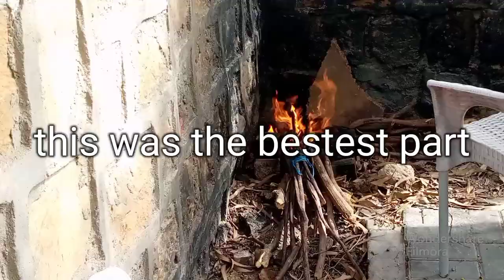life after mdcat|Day at farm house